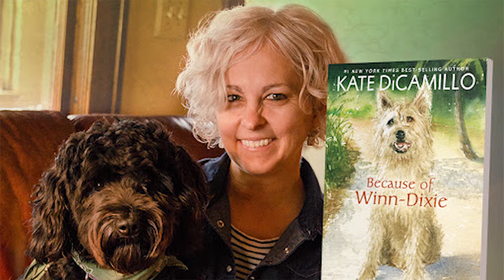One Book, One Minnesota Introduction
Karen with the Red Wing Public Library shares an exciting project that will be happening throughout April and May: One Book | One Minnesota.  The first book selected for this statewide read-along is "Because of Winn-Dixie," by Kate DiCamillo, published by Candlewick Press.  Join Library staff as they read a new chapter every day, Monday through Thursday on their Facebook or check back here for new chapters.

You can also follow along with a digital copy of the book available